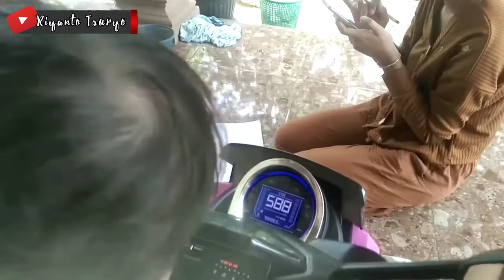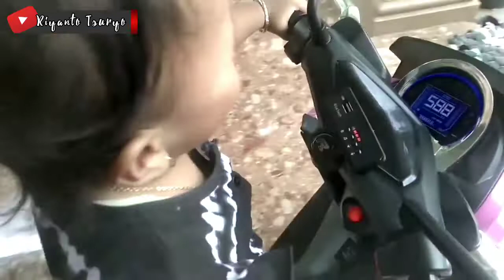Nemenin Key, Belajar Naik Motor Matic Baru